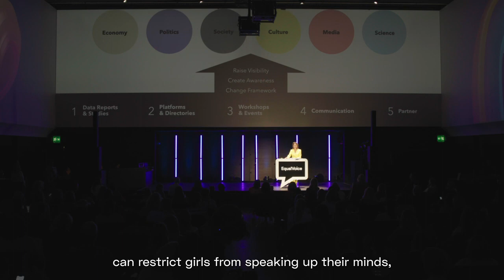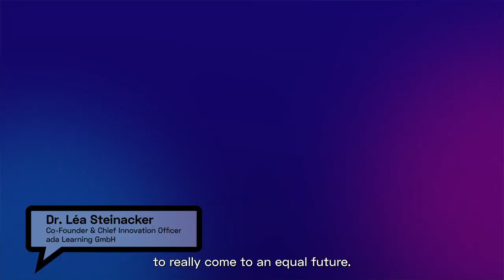EqualVoice Summit 2023 – BEST OF - Short Version (with subtitles)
On the afternoon of June 6, 2023, Ringier CEO Marc Walder and Dr. Annabella Bassler, CFO of the Ringier Group, had invited to the Aura in Zurich for a constructive discourse on gender equality in the media as well as on traditional role models.  Images can develop enormous power.

The “Reuters Institute Digital News Report” states, among other things, that news about world events now reaches young people more frequently via social media and thus via media with a visual focus. Those who know how to use the power of images can achieve a lot and cause a lot of harm, can advance themselves and others or do harm.

Dr. Annabella Bassler, CFO of the Ringier Group and initiator of the EqualVoice initiative: “We are delighted that so many interested leaders from business, politics and the media have once again accepted our invitation to the 2nd EqualVoice Summit. They are all engaged in the dialogue on gender equality – this time with “The Power of Images” focus. When we choose images and photos, we have a big influence on whether we serve role clichés and stereotypes or depict society and the world of work as it has since changed.”